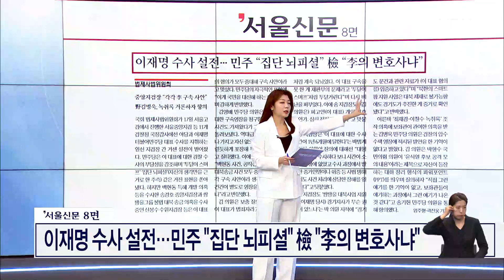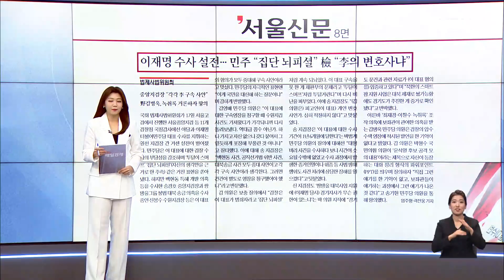이재명 수사 설전…민주 "집단 뇌피셜" 檢 "李의 변호사냐" [아침&매일경제]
(매경) 이재명 수사 설전…민주 "집단 뇌피셜" 檢 "李의 변호사냐" (1018)

출연자
윤두현 국민의힘 의원
김영배 더불어민주당 의원
김병민 국민의힘 최고위원
이상식 전 국무총리 민정실장